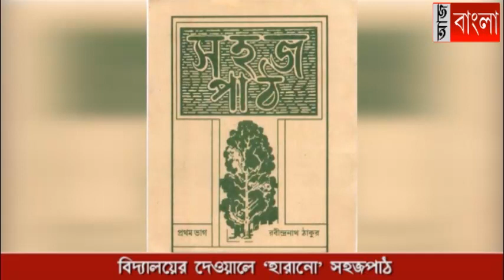বিদ্যালয়ের দেওয়ালে 'হারানো' সহজপাঠ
"ছোটো খোকা বলে অ আ
শেখে নি সে কথা কওয়া" -
রবীন্দ্রনাথ ঠাকুরের লেখা সহজপাঠে লেখা কথা গুলো হারিয়ে যেতে বসেছে।বর্তমানে ইংলিশ মাধ্যম স্কুলের চাপে হারিয়ে যেতে বসেছে রবীন্দ্রনাথের সহজপাঠ ও বিদ্যাসাগরের বর্নপরিচয়।